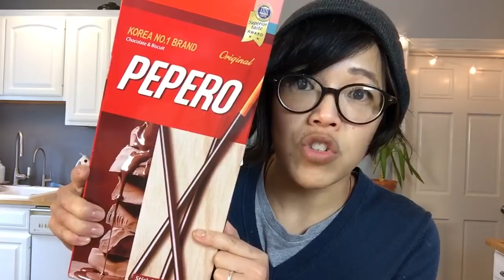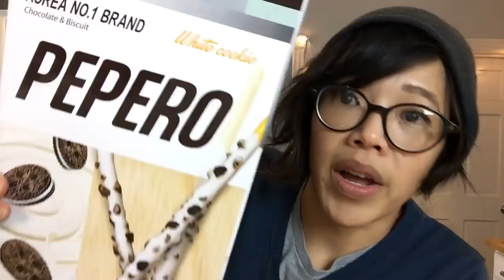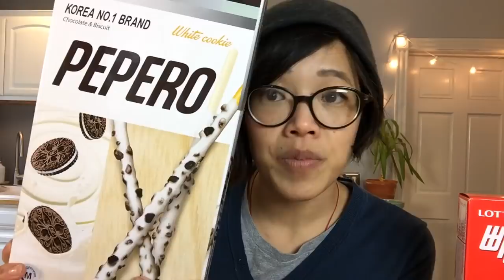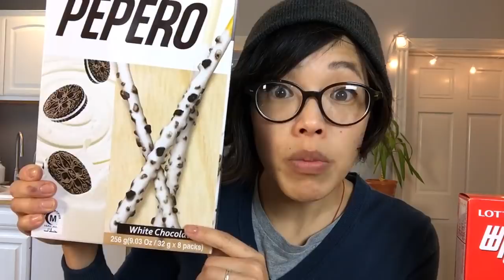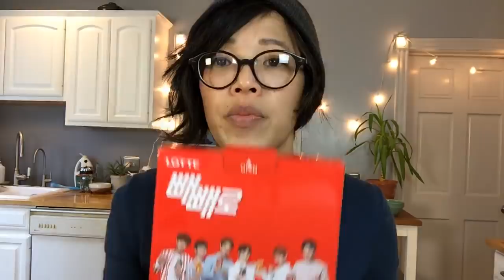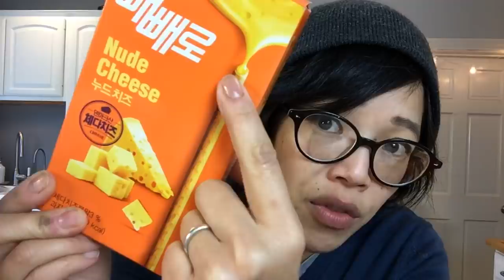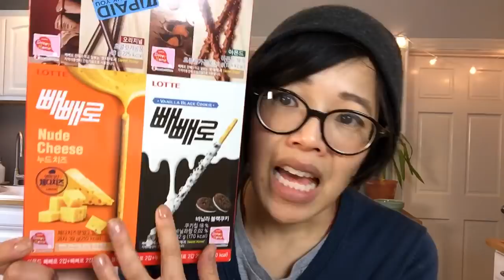LIVE GIANT Pepero Taste Test - FAIL!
I'm tasting different flavors of Pepero -- the Korean version of Pocky. Live videos whenever I have the inspiration & time! :)